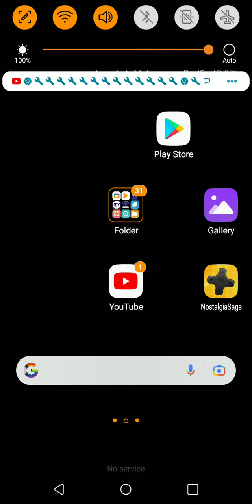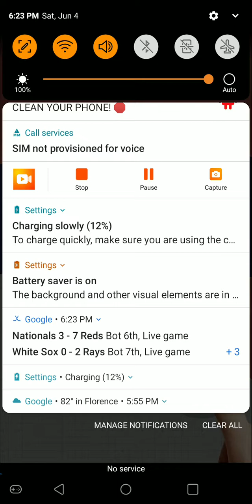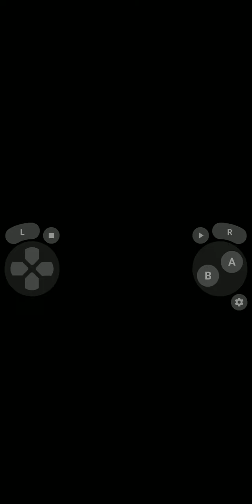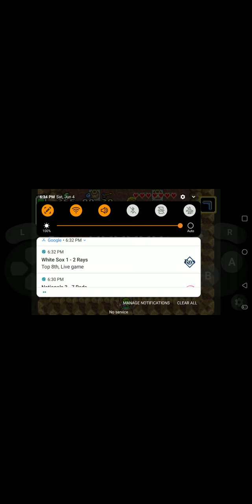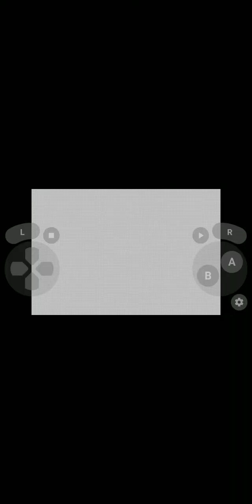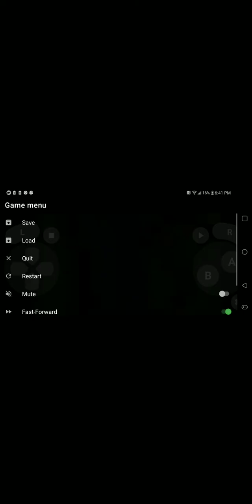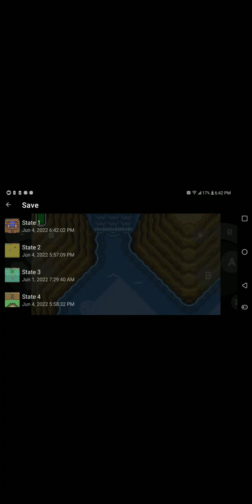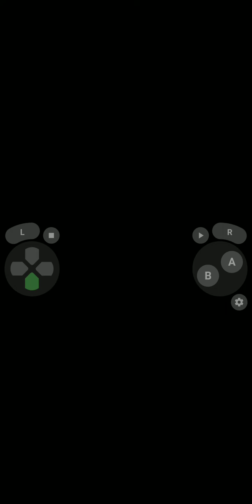June 4, 2022